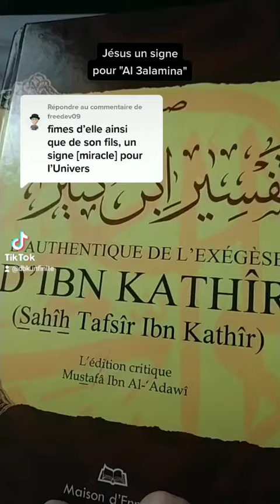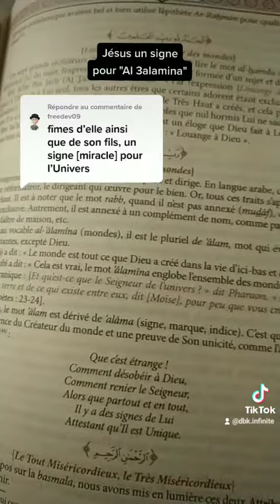"Jésus est un signe pour la Création"